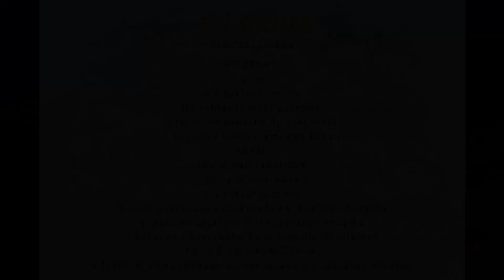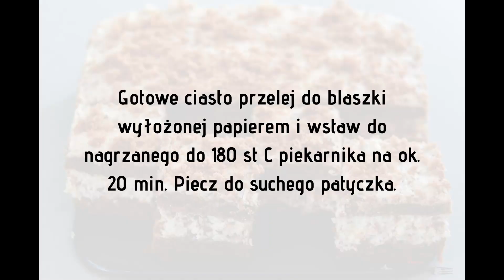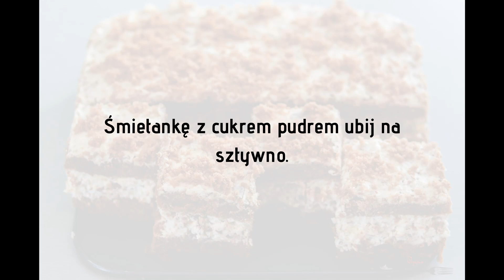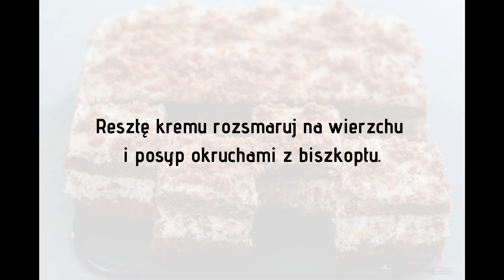Przyjaciółka - pyszne ciasto na czekoladowym biszkopcie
Przyjaciółka to idealne ciasto do kawy. Czekoladowy biszkopt przełożony kremem śmietanowo - czekoladowym urzeknie każde podniebienie.